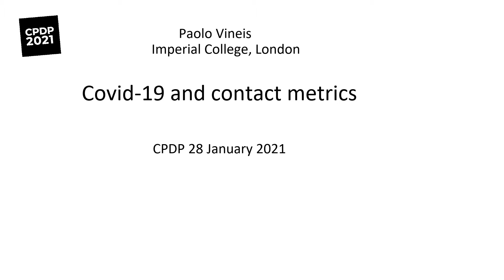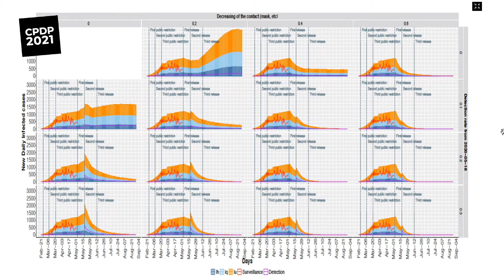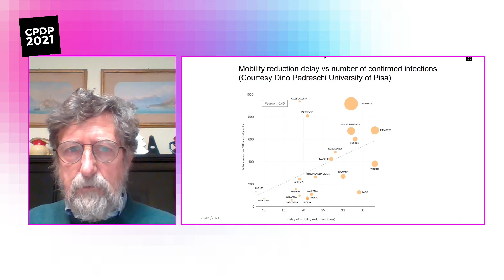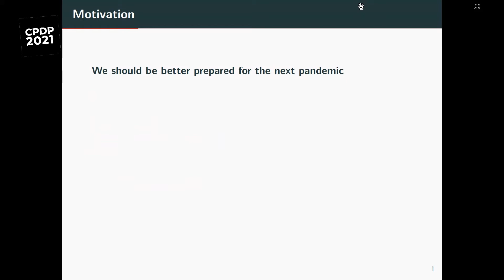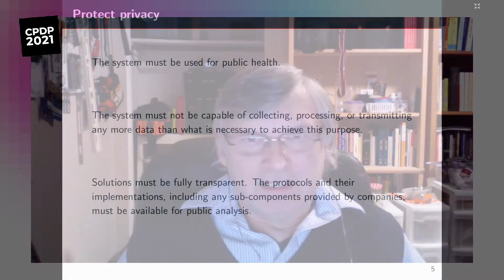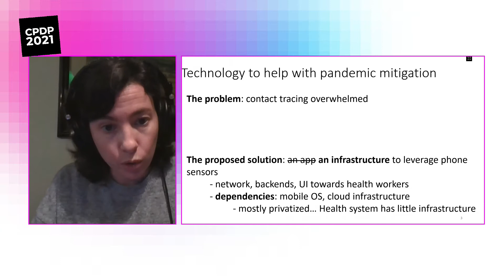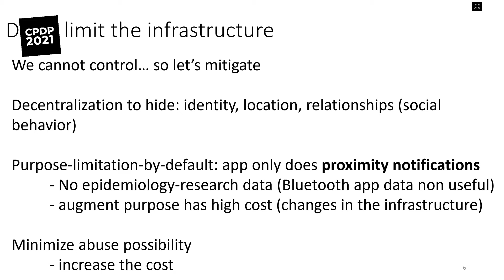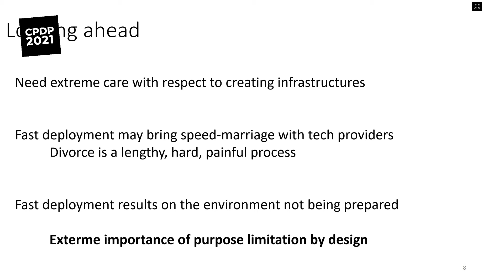EXPOSURE NOTIFICATION DURING THE COVID-19 PANDEMIC: RECONCILING FUNDAMENTAL RIGHTS AND PUBLIC...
...HEALTH WITH LEGALITY ATTENTIVE DATA SCIENCE

Organisation: LEADS and NIST

Timing: 11:45 - 13:00 on 28 January 2021 - Online 4

The COVID-19 global pandemic has highlighted a tension between efforts to collect sensitive personal information at scale to combat the spread of disease and potential invasions of important fundamental rights. Advancements in cryptographic techniques and other privacy enhancing technologies have allowed public health officials to move beyond manual contact tracing and consider automated contact tracing or “exposure notification” tools to help mitigate the rapid spread of illness. Yet the public continues to vigorously debate how these technologies can impact fundamental rights well beyond data protection. The panel will explore the technological, legal, and ethical dimensions of automated contact tracing and exposure notification technologies, looking for paths to reconcile tracking or data collection for public good and fundamental rights.

This interdisciplinary dialogue reflects the urgency to train new leadership of legality attentive data scientists and experts in data-driven technologies.

• What is exposure notification, and how does it differ from manual contact tracing?
• Do different approaches have different risks for fundamental rights and liberties?
• Use cases: Effectiveness of exposure notification for the general public versus for smaller communities or controlled environments
• Is tracking for public health (e.g. to contain COVID-19 spreading) different from other tracking goals? Who should be setting the boundaries?
• How can technology help to create anonymous data? Who will be able to define and assess them? Which skills are required?

Moderator:
Giovanni Comandé
Sant’Anna School of Advanced Studies of Pisa (IT)
Full Professor of Private Comparative Law at Scuola Superiore S. Anna Pisa, Italy. (Phd. SSSA, LLM Harvard Law School) Director: LIDER-LAB Attorney (New York and Pisa). Main current projects: LEADs -Legality Attentive Data Scientists (Coordinator) SoBigData++: European Integrated Infrastructure for Social Mining and Big Data Analytics; (task Leader) - Predictive Jurisprudence, (Coordinator

Speakers:
René Peralta
NIST (US)
Rene Peralta received a B.A. in Economics from Hamilton College in 1978 and an M.S. in Mathematics from the State University of New York at Binghamton in 1980. In 1985 he received a Ph.D. in Computer Science from the University of California at Berkeley. For the next 20 years he held various positions in academia, mostly as a professor of cryptography, algorithmics and computational number theory. In 2005 he moved to NIST. He is currently a scientist with the Computer Security Division. His various duties at NIST include technical lead of the Privacy Enhancing Cryptography project.

Carmela Troncoso
EPFL (CH)
Carmela Troncoso is an assistant professor at EPFL (Switzerland) where she heads the SPRING Lab. Her research focuses on security and privacy. Carmela holds a Master's degree in Telecommunication Engineering from the University of Vigo (2006) and a PhD in Engineering from the KU Leuven in 2011. Her work on Privacy Engineering received the CNIL-INRIA Privacy Protection Award in 2017. She has been named 40 under 40 in technology by Fortune in 2020.

Michael Veale
UCL (UK)
Dr Michael Veale is a lecturer in Digital Rights and Regulation at the Faculty of Laws, University College London. He researches at the intersection of law, computer science and human–computer interaction.

Estelle Massé
Access Now (BE)
Estelle Massé is Senior Policy Analyst and Global Data Protection Lead at Access Now. Her work focuses on data protection, privacy, surveillance and telecoms policies. In particular, Estelle leads the work of the organisation on data protection in the EU and around the world. She is a member of the Multistakeholder Expert Group of the European Commission to support the application of the General Data Protection Regulation (GDPR).

Paolo Vineis
Imperial College (UK)
Paolo Vineis is Chair of Environmental Epidemiology at Imperial College London and Visiting Scientist at the Italian Institute of Technology (Genova). He is a leading researcher in the field of molecular epidemiology and his latest research focuses on environmental exposures and intermediate markers from omic platforms in large epidemiological studies. He also investigates the effects of climate change on non-communicable diseases. Paolo Vineis is coordinator of the European Commission funded Exposomics (on air pollution) and Lifepath (H2020, on socio-economic inequalities and ageing) projects, both based on the development of omic technologies, and is a principal investigator or co-investigator of numerous international projects.